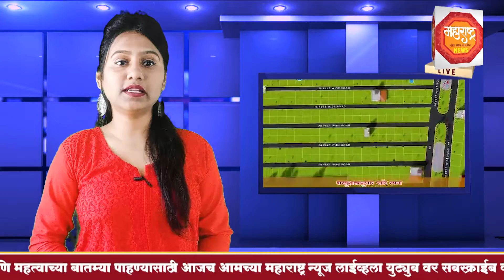जमाव दुरुन तोंडात बोट घालून होता भितीने पहात